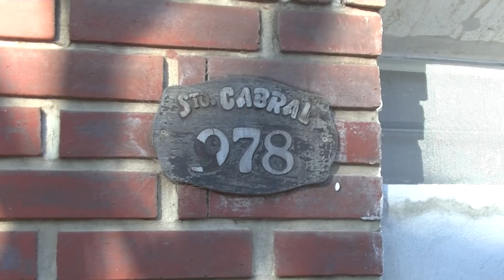Ataron y robaron a un jubilado en Concordia